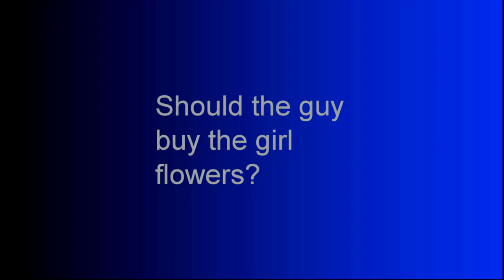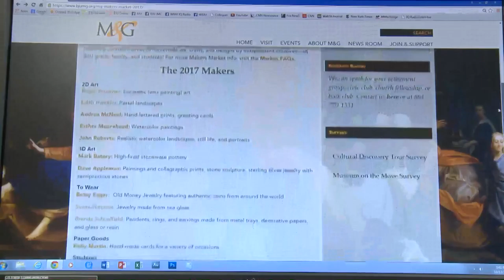WBJU Fall 2017 Homecoming Weekend